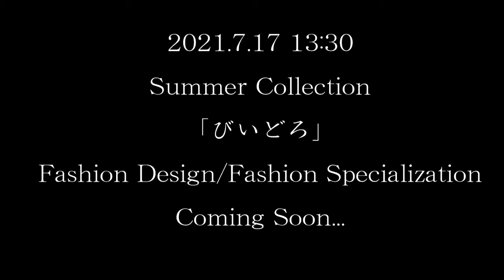【学生が編集】7/13 SAT 13:30 開演「びいどろ」予告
ｰｰｰｰｰｰｰｰｰｰｰｰｰｰｰｰｰｰｰｰｰｰｰｰｰｰｰｰｰｰｰｰｰｰｰｰｰｰｰｰｰｰ

国際トータルファッション専門学校（通称：NITF）は
新潟県唯一の服飾専門学校🧵✂️👗

【目指せる職業】
ファッションデザイナー、ファッションアドバイザー、
スタイリスト、ブライダルスタイリスト、プレス、
バイヤー、パタンナー、ソーイングオペレーター、
ブランドプロデューサー、ショップオーナーなど

服が好き！おしゃれが好き！ものづくりが好き！
そんな「好き」を仕事に✍️
ファッションをゼロから学べる学校です！